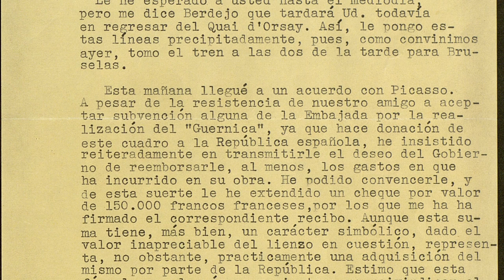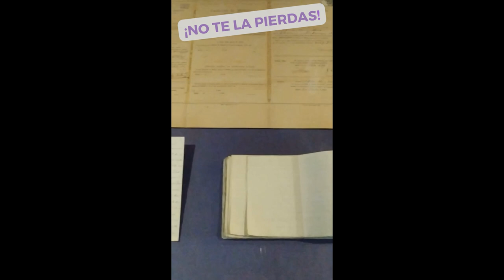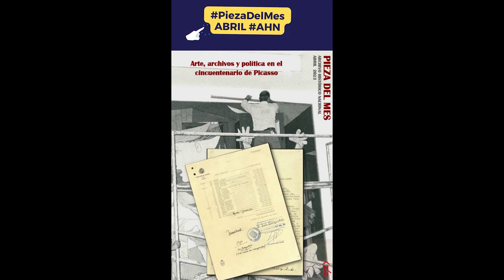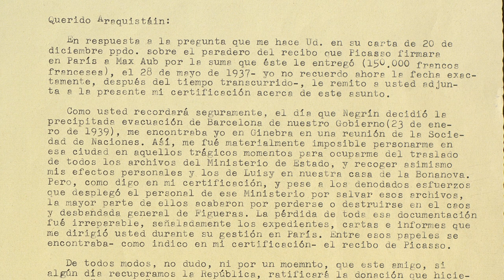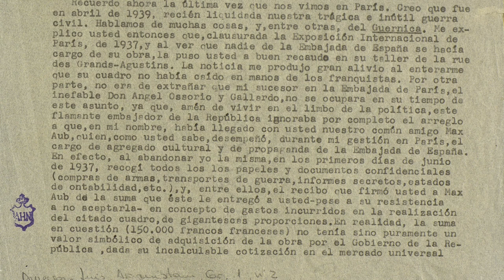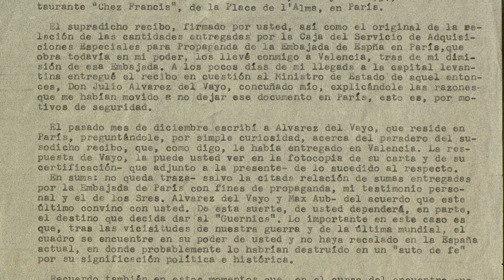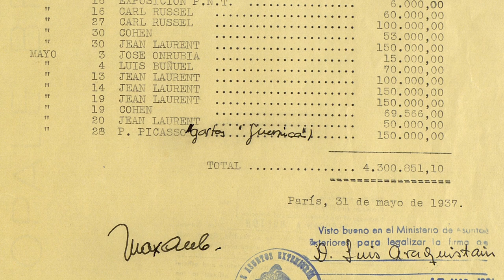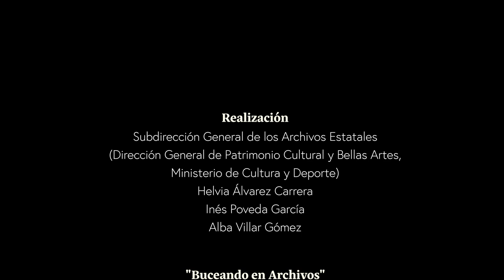«Los papeles del Guernica». Episodio 06. Archivo Histórico Nacional (AHN)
En este episodio del pódcast de la Subdirección General de los Archivos Estatales «Buceando en archivos», nos sumergimos en 6 documentos, todos ellos unos conservados en el Archivo Histórico Nacional (AHN), de la mano de Antonio Lerma, jefe del Departamento de Coordinación y Normalización de la Descripción del archivo.

Conversamos con él sobre cómo estos documentos sirvieron para demostrar la propiedad estatal del Guernica, y fueron claves en el proceso de negociación para su llegada a España.

Si quieres saber más, consulta la Pieza del mes de abril de 2023 del AHN, con la que Archivos Estatales se suma a la conmemoración del cincuenta aniversario de la muerte de Pablo Picasso:

Créditos:

- Archivo Histórico Nacional (AHN): Alejandro Ferreiro Blasco, Manuel López Barquero y Antonio Lerma Rueda.
- Subdirección General de los Archivos Estatales: Helvia Álvarez Carrera, Inés Poveda García y Alba Villar Gómez